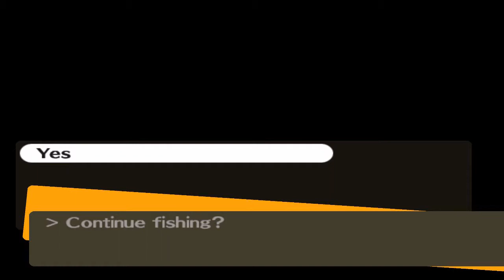Persona 4 #173 | PlayStation 2 | September 14